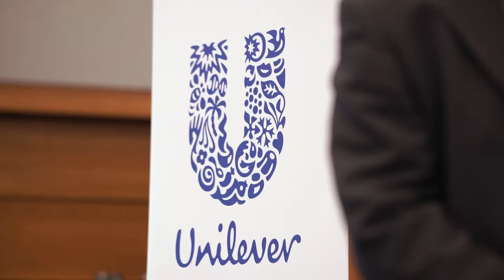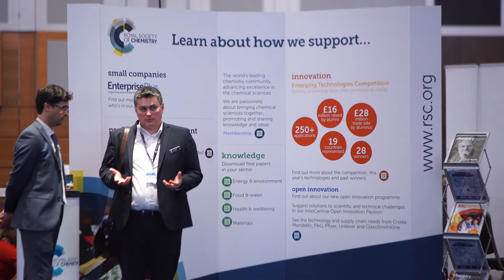Emerging Technologies - Chemistry Means Business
Our Emerging Technologies Competition partners are multinational companies who will provide ongoing support to each of our 2016 winners.

Each of the partners is a global leader in its field, drawn from a wide range of specialisms, and will tailor its support depending on need.